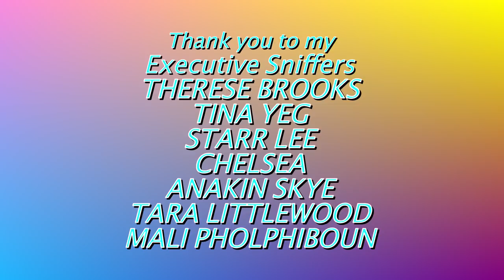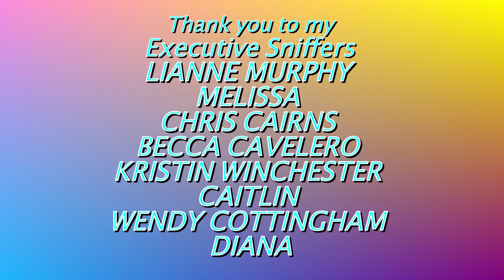How To Get Two Birds To Get Along | PARROT TALK | MARLENE MC'COHEN